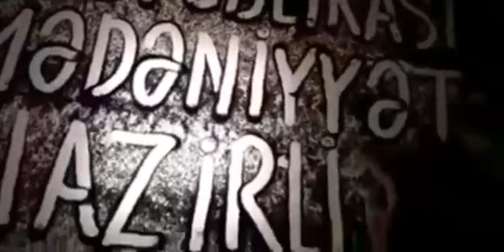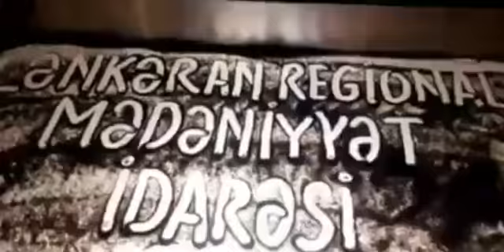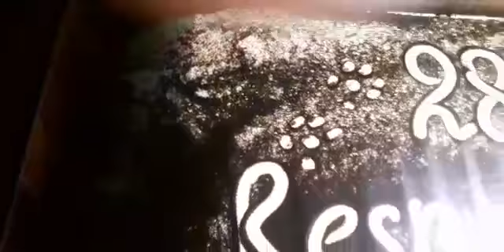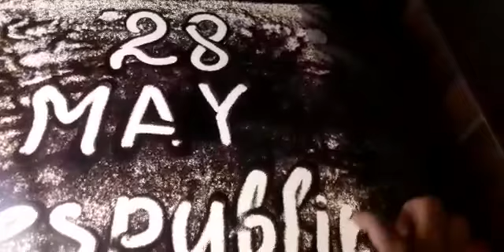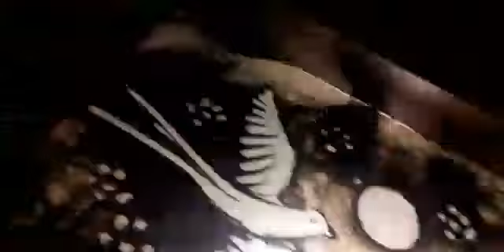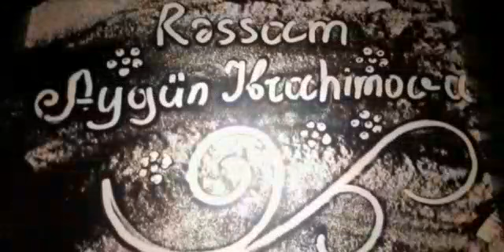28 MAY RESPUBLİKA GÜNÜNƏ HƏSR OLUNUR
‎AygunArt tərəfindən video